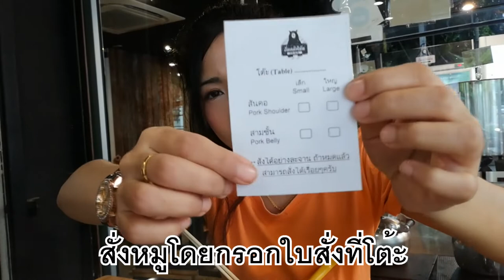รีวิว ร้าน อิ่มหมีพีมัน ชาบูบุฟเฟ่ต์ เชียงใหม่ หัวละ 199 บ. หมูจุ่มโคตรคุ้ม Dj Quads - Flowers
รีวิว ร้าน อิ่มหมีพีมัน ชาบูบุฟเฟ่ต์ เชียงใหม่ หัวละ 199 บ. โคตรคุ้ม
แก้ไขข้อมูล  ซอย อารักษ์ 7 นะคะ
โดเนทสนับสนุนรายการได้ที่ True Wallet : 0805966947

Free music for your Vlog or youtube video.
All u have to do is link my soundcloud page in the description of the video u posting

Keep grinding!